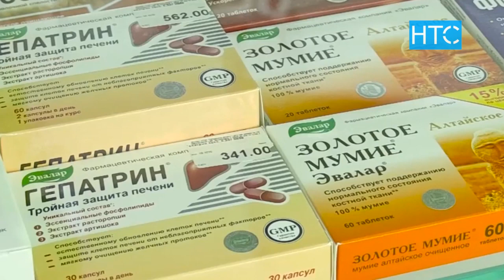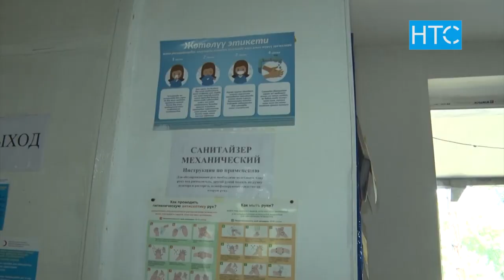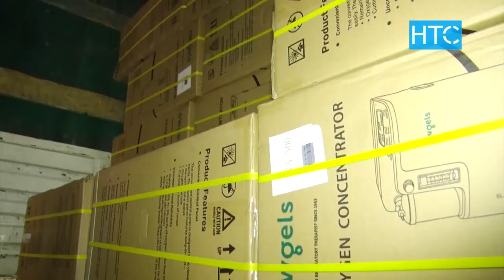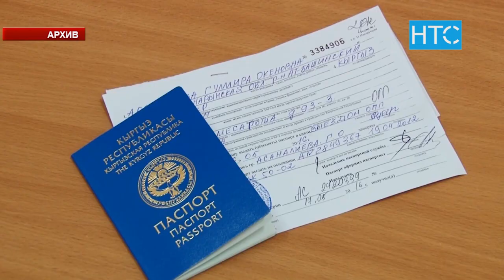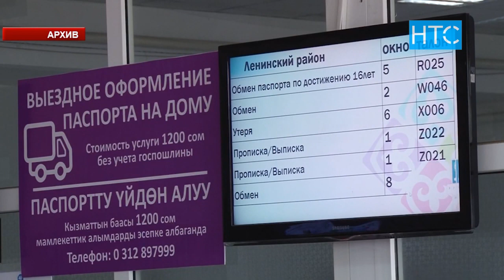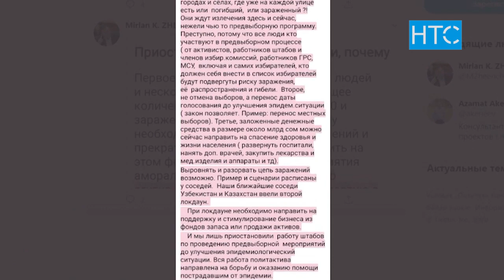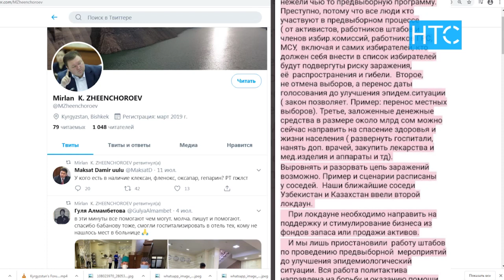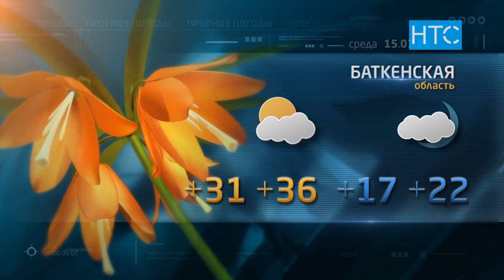Новости / 14.07.20 / Вечерний выпуск - 20.30 / НТС /